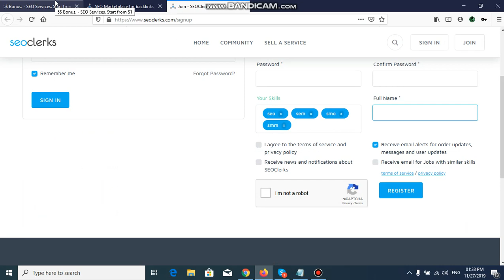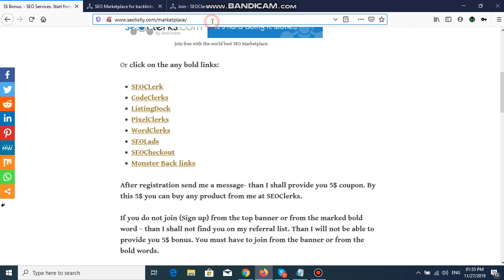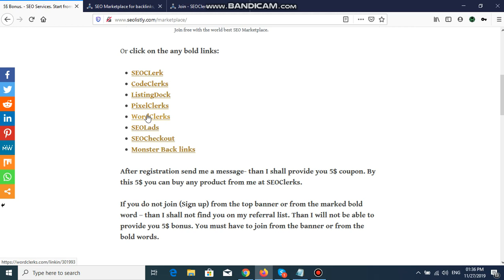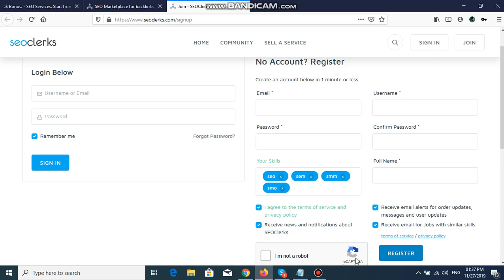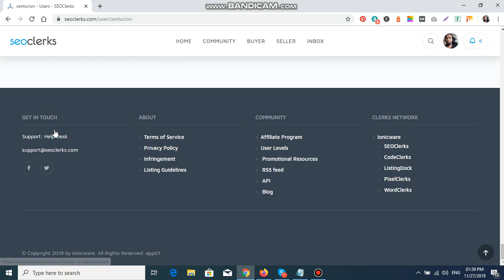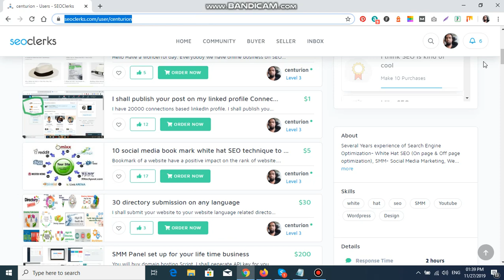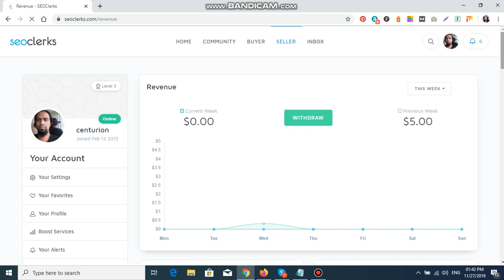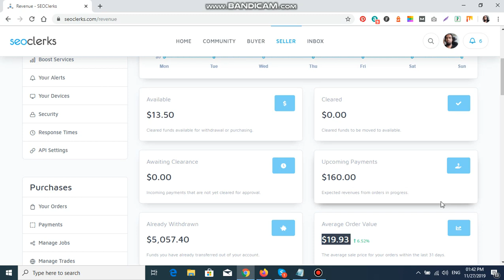SEOClerks টিউটোরিয়াল বাংলা | পর্ব ১ | SEOClerks নিবন্ধন প্রক্রিয়া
স্বাগতম আমাদের SEOClerks টিউটোরিয়ালের প্রথম পর্বে! 🚀 এই ভিডিওটিতে আমরা আপনাকে SEOClerks প্ল্যাটফর্মে নিবন্ধন প্রক্রিয়া সম্পর্কে ধাপে ধাপে গাইড করব। আপনি যদি একজন নতুন ফ্রিল্যান্সার হন অথবা SEOClerks প্ল্যাটফর্মে কাজ করতে চান, তাহলে এই ভিডিওটি আপনার জন্য।

🔍 কি শিখবেন:

SEOClerks প্ল্যাটফর্ম সম্পর্কে একটি সংক্ষিপ্ত পরিচিতি।

SEOClerks এ কিভাবে নিবন্ধন করবেন।

নিবন্ধন প্রক্রিয়ার জন্য প্রয়োজনীয় সমস্ত ধাপ।

সঠিকভাবে নিবন্ধনের জন্য পরামর্শ এবং ট্রিকস।

SEOClerks এ সফলতার পথে আপনার যাত্রা শুরু করার জন্য আমাদের সাথে যোগ দিন! 💡✨

There have a few chance to up it soon. If you think I am able to do any white hat seo works - place a custom order